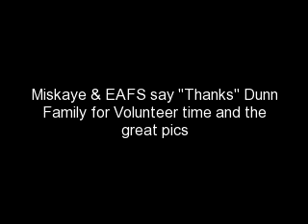The Beauty Of Ethiopia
EAFS volunteers took donations given by South Hall Middle School and also spent time with Miskaye children and visit with the children they sponsor.  During their trip the took beautiful photos showing the beauty of Ethiopia so we could share with the world.